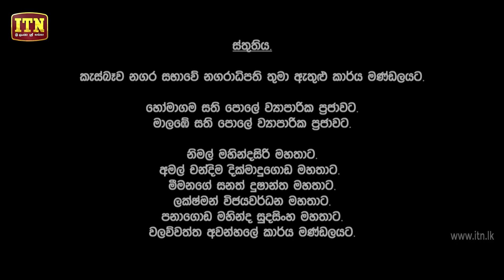Raja Yogaya | Episode 123 - (2019-01-02) | ITN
Raja Yogaya | Episode 123